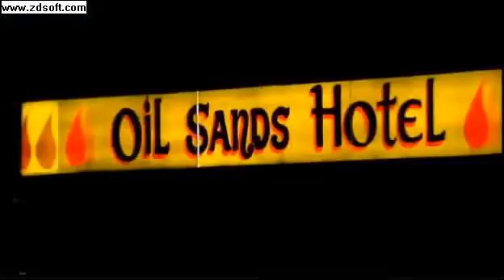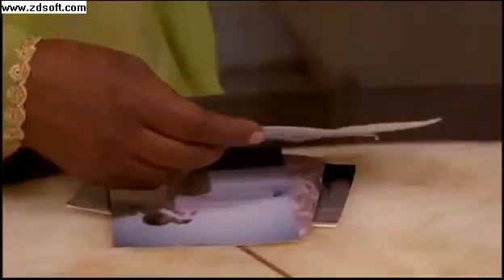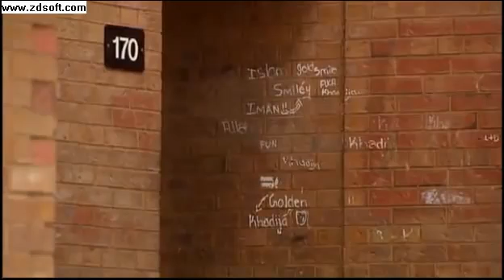Somalida Canada iyo Dhibaatoooyinka Caruurta Haysata.... Somali One Media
Somali One Media